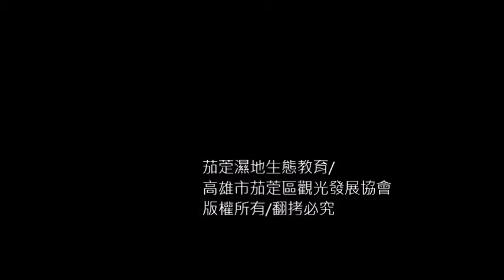茄萣濕地環境教育講座 濕地對人類的定位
濕地為何被稱為地球的腎臟